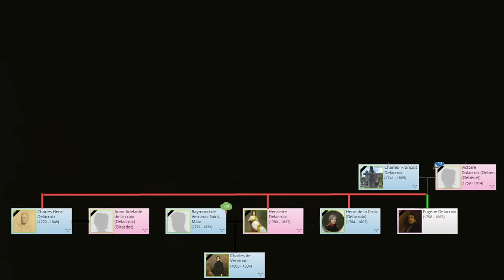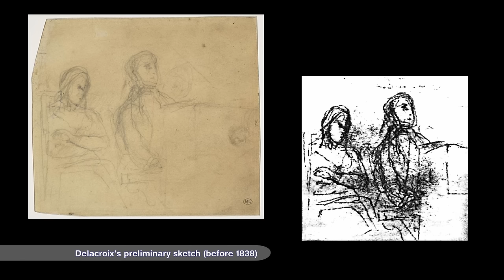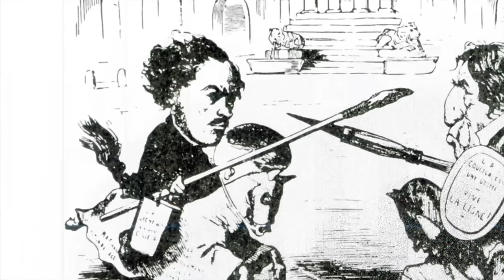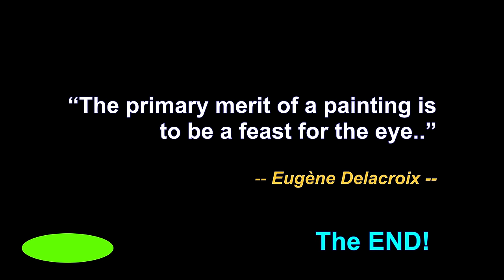Eugène Delacroix Unveiled: Master of Romanticism and His Artistic Legacy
Special thanks to theartstory.org for contribute to this video.
To learn more about Delacroix 's Life and works, please

Born: April 26, 1798; Charenton (Saint-Maurice, Val-de-Marne), Île-de-France, France
Died: August 13, 1863; Paris, France
Nationality
Art Movement
Field
Influenced by: El Greco, Caravaggio, John Constable, Théodore Géricault, Peter Paul Rubens, Richard Parkes Bonington, Paolo Veronese, Tintoretto, Antoine-Jean Gros, Rembrandt, Venetian School
Influenced on: Paul Gauguin, Edgar Degas, Pierre-Auguste Renoir, Edouard Manet, Camille Corot, Lalla Essaydi, Paul Cezanne, Impressionism, Georges Seurat
Teachers: Pierre-Narcisse Guerin
Art institution: Académie des Beaux-Arts, Paris, France, École des Beaux-Arts, Paris, France
Friends and Co-workers: Théodore Géricault, Charles de Steuben

Considered the leader of the French Romantic school of painting, Eugene Delacroix was a prolific artist, producing over 9,000 works during his lifetime, ranging from paintings, to watercolors, pastels and drawings. His work both shaped the Impressionist artists and inspired the Symbolist movement. Taking inspiration from Peter Paul Rubens and the Venetian Renaissance painters, his painting style emphasized colors and movement rather than the carefully modeled form and clear outline. After completing his education in art, he submitted his first work the Paris Salon The Barque of the Dante, which was accepted, in 1822. This first piece caused a sensation and was harshly criticized, but it was nonetheless bough by the State for the Luxembourg Galleries. This began a pattern of his critical reception throughout his career. First, his work was criticized, but later accepted and purchased by the state or personal patron.

                       :| Learn from Masters |:
         The EARTH without ART is just EH

0:00 Summary of Eugène Delacroix
2:03 Childhood and Education
3:11 Early Training
4:30 Mademoiselle Rose
6:32 The Barque of Dante
11:41 Orphan Girl at the Cemetery
13:35 Scenes from the Massacres of Chios, 1824
19:42 Greece on the Ruins of Missolonghi
22:15 The Death of Sardanapalus
26:08 Liberty Leading the People
31:55 Mature Period
33:51 The Women of Algiers
41:21 Later Period
42:02 Self-portrait, 1837
44:15 Medea about to Kill Her Children
46:50 Portrait of Frédéric Chopin
49:50 Fanatics of Tangier
52:19 Hamlet with Horatio
55:50 The Sultan of Morocco and his Entourage
59:06 Basket of Flowers Overturned in a Park
1:02:36 Apollo Slays Python, 1850-51
1:07:47 The Sea from the Heights of Dieppe
1:09:23 Christ on the Sea of Galilee (Christ Asleep During the Tempest), 1853
1:13:23 Moroccan Saddles His Horse, 1855
1:15:08 Lion Hunt, 1861
1:20:37 Ovid among the Scythians
1:26:32 The Legacy of Eugène Delacroix